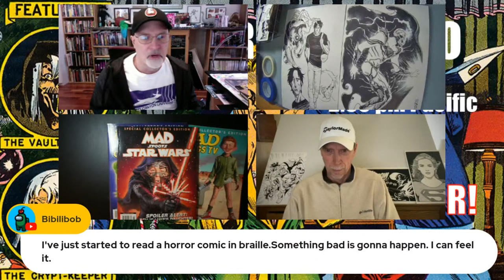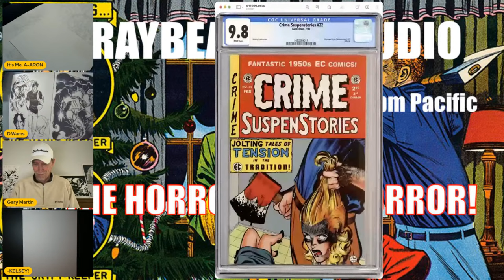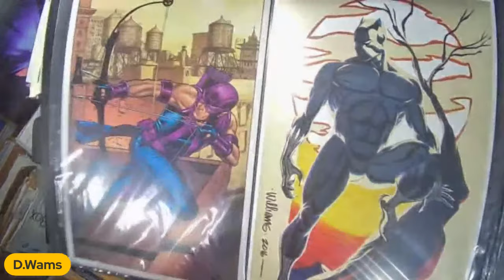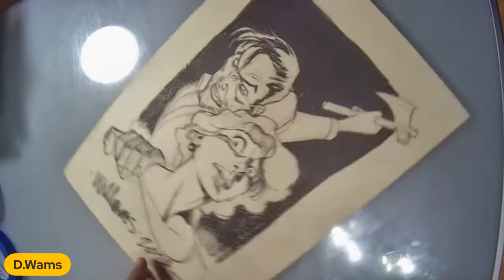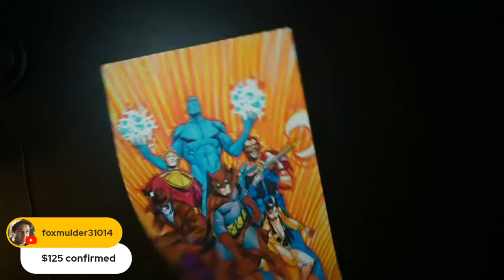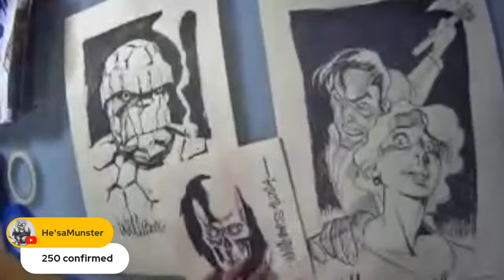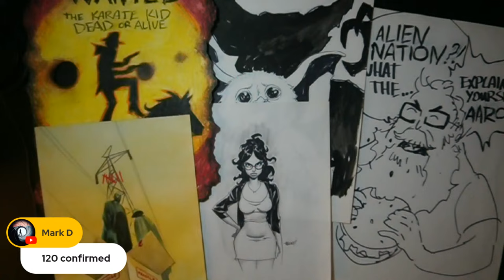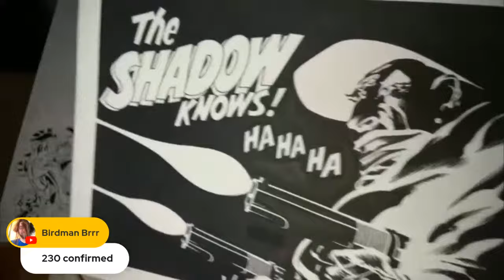GRAYBEARD'S STUDIO: EP. 58 THE HORROR OF EC HORROR!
You could have picked MAD MAGAZINE but you picked EC HORROR as Aaron maniacally laughs!  Check out the best non-competition draw-stream on the internet!

Back the GRAYBEARDS right here!